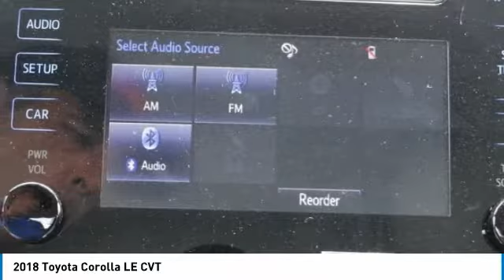2018 Toyota Corolla HEMET BEAUMONT MENIFEE PERRIS LAKE ELSINORE MURRIETA T181780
2018 Toyota Corolla LE CVT

GOSCH TOYOTA SCION PROUDLY SERVING HEMET, BEAUMONT, MENIFEE, PERRIS, LAKE ELSINORE, MURRIETA, AND SURROUNDING SOUTHERN CALIFORNIA LOCATIONS. THIS GRAY 2018 Toyota COROLLA IS EQUIPPED WITH A Engine: 1.8L I-4 DOHC Dual VVT-i, AUTOMATIC TRANSMISSION, AND RECEIVES AN ESTIMATED 28 City/36 Hwy MPG. GOSCH TOYOTA SCION 450 CARRIAGE CIRCLE HEMET CA 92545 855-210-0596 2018 Toyota COROLLA LE CVT Stock #: 8-T181780 | VIN: 5YFBURHE9JP847298 | 2018 Toyota Corolla LE CVT POWER WINDOWS TRACTION CONTROL AIR CONDITIONING Gosch Toyota Scion